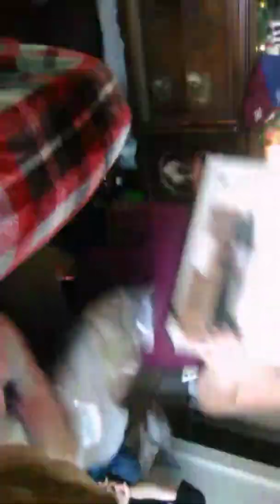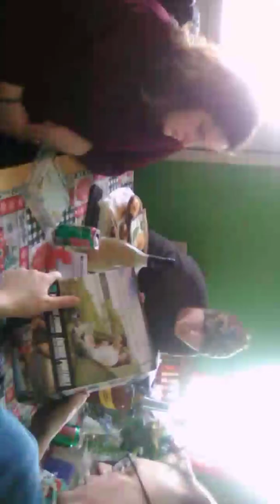Christmas Morning 2019